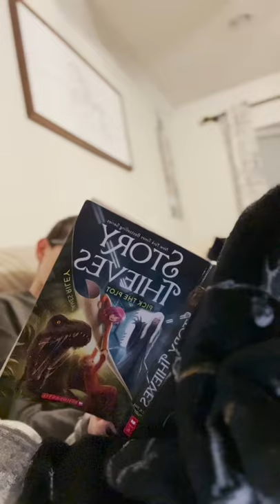Mini Vlog 14 - Chicken Broccoli Casserole and Mall Errands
If you want the recipe to this cheesy casserole - here it is
I just added chicken this time. SO GOOD!

Other than that, I went to the mall to run a few errands, managed to work out a bit and then spent the rest of the day with the kids. We started The Eternals, but haven't finished it yet. Will do that tonight.